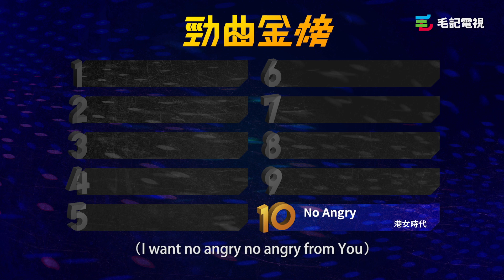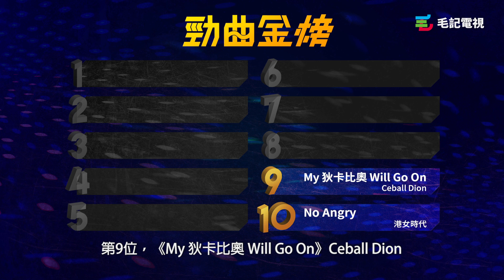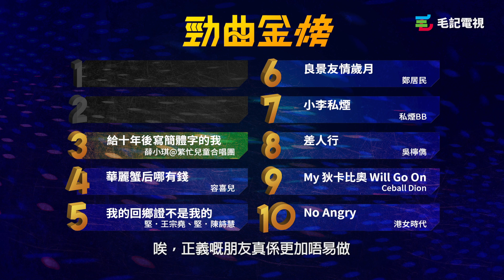160307 毛記電視 勁曲金曲